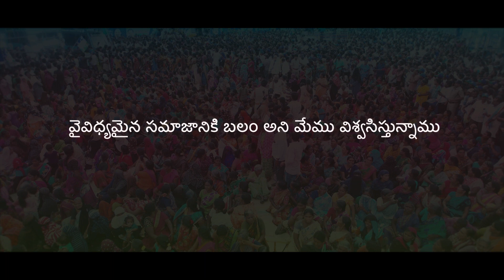The Pillars of the Society | Samajika Sadhikara Yatra | YSRCP Bus Yatra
ఇది జగనన్న ప్రభుత్వం...! ప్రజల జీవితాల్లో నిజమైన మార్పు రావడమే అభివృద్ధి అని నమ్మే ప్రభుత్వం